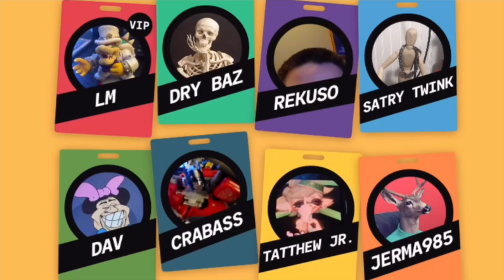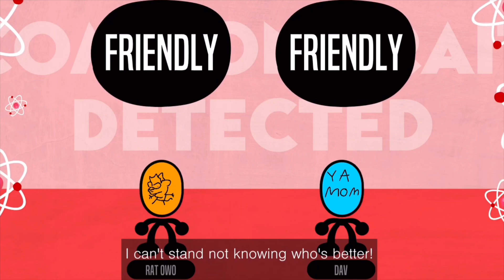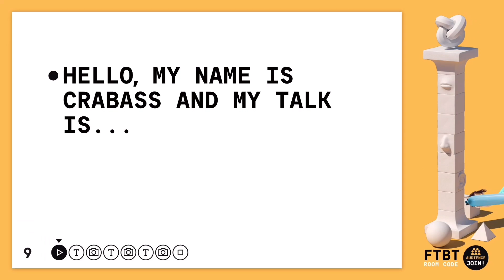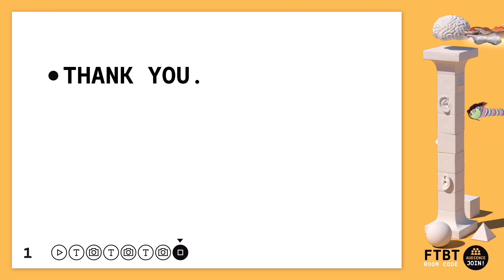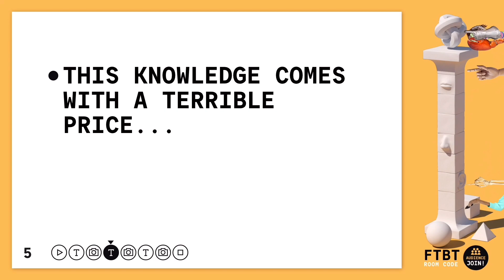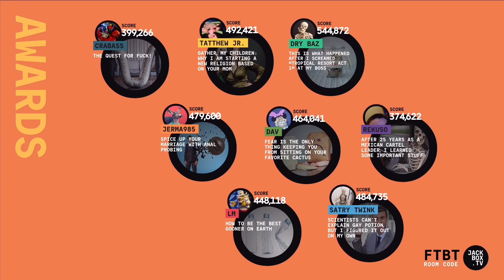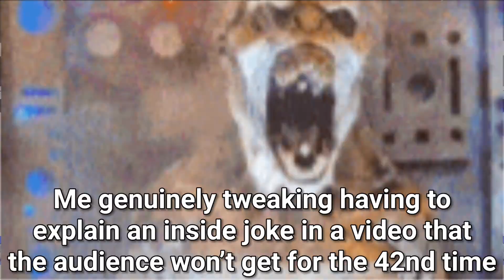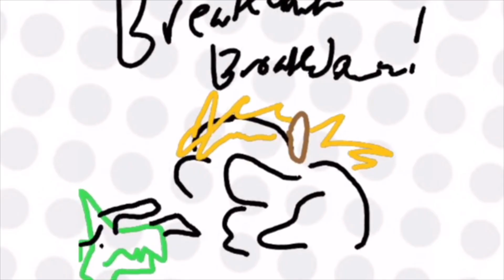Jackbox with a Drunken Sailor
An absolute mammoth of a video, once again playing Jackbox with friends. But this time, one of them, my friend CapCrab, has gotten a little too silly.